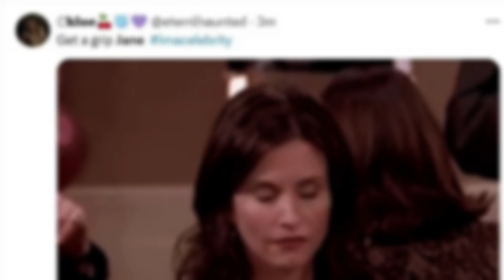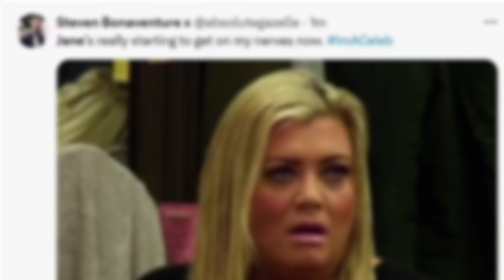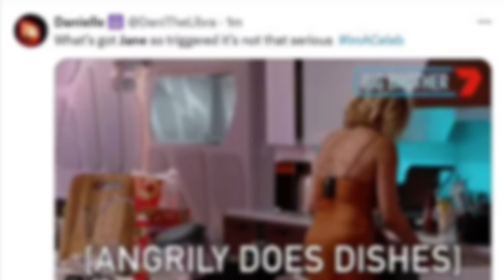Ruth Langsford 'Gutted' Over Jane Moore's Exit | I’m A Celebrity 2024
Ruth Langsford expresses her disappointment for Jane Moore after the Loose Women star's early exit from I'm A Celebrity... Get Me Out Of Here!. Watch as Ruth reflects on Jane's challenges in the jungle, including her issues with ageism and sexism. Jane’s thoughts on 'showmen' campmates and the quiet hard workers who should win also stir up conversations. Tune in for all the behind-the-scenes drama!